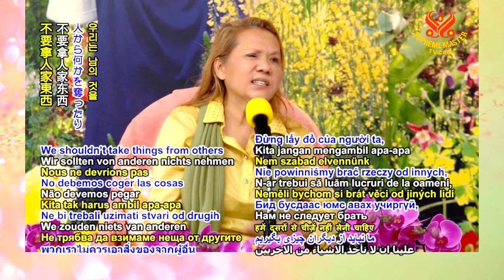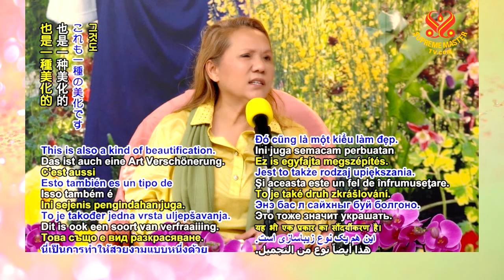互相尊重，好氣氛✨會帶很多好運保護地球｜Mutual Respect and Positive Atmosphere Bring Good Fortune and Protect the Earth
記得，以後去哪裡都要注意：要美容那個地方，要給人家高興快樂。我給他們很多小費，計程車給好幾倍的。有時候車還沒到一百塊，我給他們四百的。因為我說難得才碰到他，給他幫助一點。計程車，不是說富有人，懂嗎？他會高興。誰收，我就幫助就對了。都是這樣子。然後去飯館，也給他們很多，說他們飯館漂亮。你做得很快，好舒服，很乾淨。給人家高興快樂，懂不懂？

👉不要拿人家東西，給人家沉悶、憂愁、壓迫感。這樣子是相反我們的理想。去哪裡都給那邊美容的，漂亮的，給人家高興快樂。

💖氣氛高興快樂也是一種美化的。因為我不是能夠下飛機，就在飛機上種幾棵樹。是要說，跟空中小姐客氣，謝謝她。說她漂亮，說她服務很好這樣子，很高興見到她那種人，比方說這樣。也是一種美化的。不是一直要拿，要給。

👉不是給錢而已。給我們修行的那種高雅的態度。給人家高興快樂是我們的本分，因為這樣才美化世界。如果你去哪裡，都給，大家都高興快樂，這世界氣氛好多了，就會帶來很多運氣好保護地球。外面也是這樣子，對師父也一樣。我不要求特殊，我不要求特別招待。對師父，跟對外面人一樣，就對了。有尊重，尊重的話，有好的氣氛。

🙏互相尊重，好氣氛。不用罵，不用大聲。這氣氛好，氣氛好的話，雙方都舒服。雙方舒服的話，世界也會上來一點。

好的振動力可以淨化世界，一起播放正能量滿滿的頻道，利己利世界：

So in the future, wherever you are, pay attention: try to beautify the place, and make people happy. Whenever I take a taxi, I always give the driver a tip several times the taxi fare. Sometimes when the fare is less than NT$100, I’ll give them NT$400. Because it’s a rare chance that I ride in their taxi, I want to give them some extra help. These taxi drivers aren’t wealthy people, understand? A big tip makes them happy. So I offer some extra money to anyone who is willing to accept it. When I go to a restaurant, I also give big tips, and I compliment them on how beautiful and how clean and comfortable the place is, and also how efficient the staff is. I just want to cheer them up, understand?

👉We shouldn’t take things from others or make people feel sad and oppressed. This is opposite to our ideals. Wherever we go, we should make that place more appealing, more beautiful, and we should cheer people up.

💖To create a happy atmosphere is also a kind of beautification. If I’m on an airplane, of course I can’t just beautify it by planting a few trees in the cabin. But I can say thank you to the stewardess. I can compliment her on how pretty she is and what good service she offers, or how happy I am to meet a person like her, for example. This is also a kind of beautification. So, we shouldn’t keep taking from people: we should be givers.

👉We shouldn’t just give people money. We can show them our graceful, spiritual manners. To give the gift of happiness is our duty because that’s the way to beautify this world. If you create happiness wherever you are, and everyone becomes happy, then the world’s atmosphere will change, and in turn, it will bring a lot of good fortune to protect the planet. You should treat the outsiders this way and treat your Master the same way. I don’t expect any special treatment. Just treat me the same way you treat the outside people. If you treat people with respect, you will create a nice atmosphere.

🙏When people respect one another, the atmosphere will be good. You don’t need to scold or talk loudly. A good atmosphere makes both parties feel good. When both parties feel good, the world will be elevated a little.